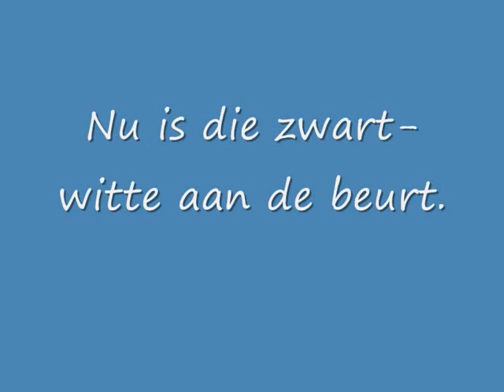Doutzen aan het pesten